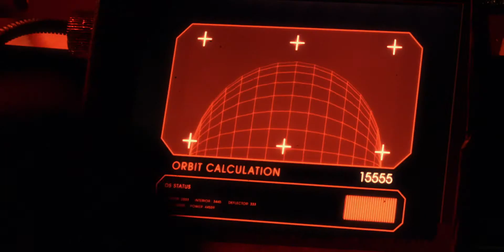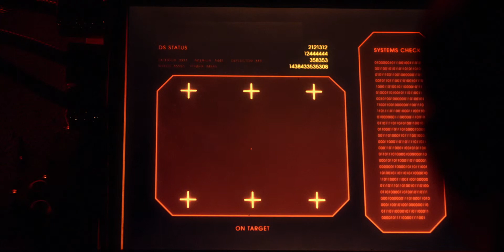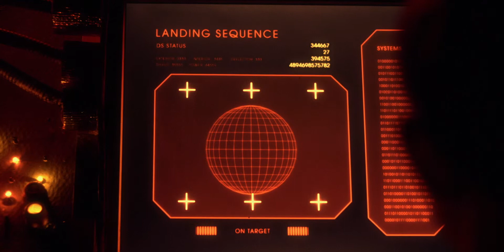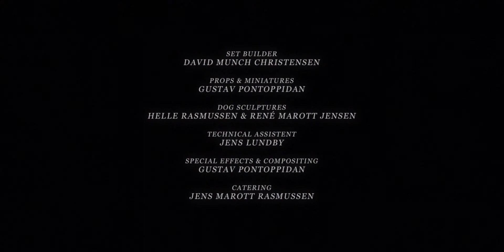ICE CREAM CATHEDRAL - The Swans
Taken from Ice Cream Cathedral's album "Sudden Anatomy" (Riot Factory 2014/2015).

Director: Carl Marott
Cinematographer: Anders Nydam
Production Designer: Gustav Pontoppian
Editor: Fredrik Strunk
Sound Engineer: Anne Gry Friis Kristensen